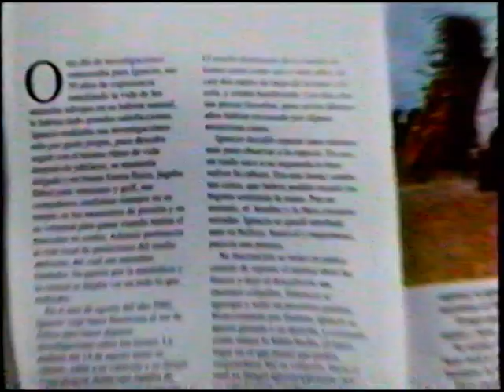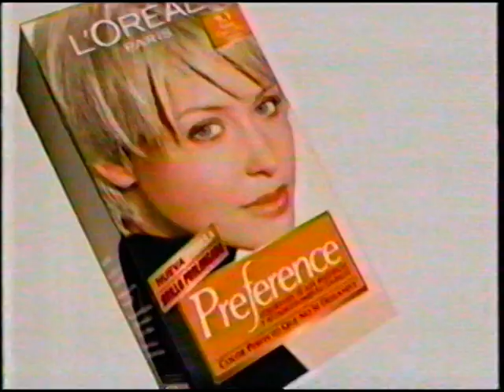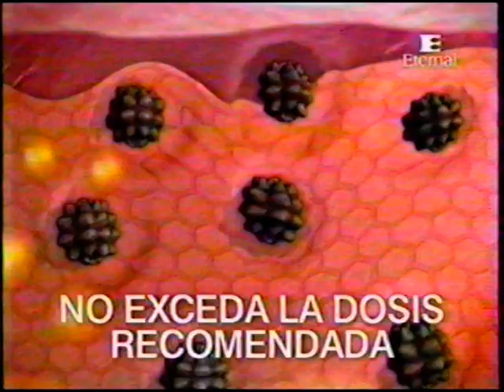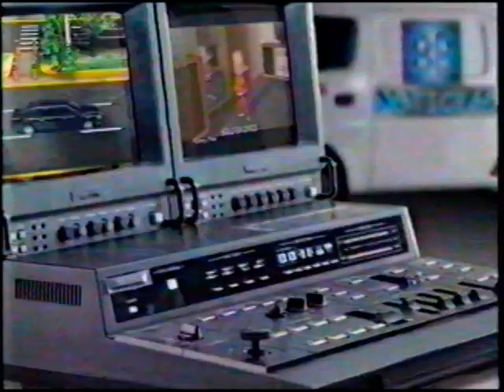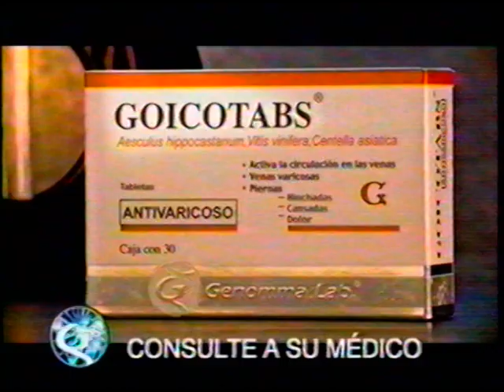Comerciales México TV Azteca Marzo 2005 (4)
De esta colección el que mas me gusto es del de desodorante rexona y el de la cruz roja.